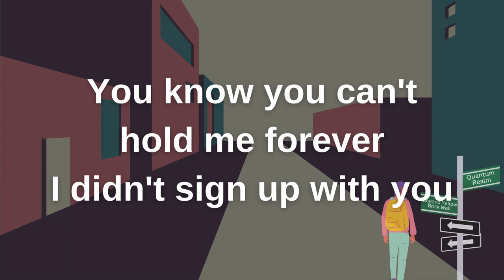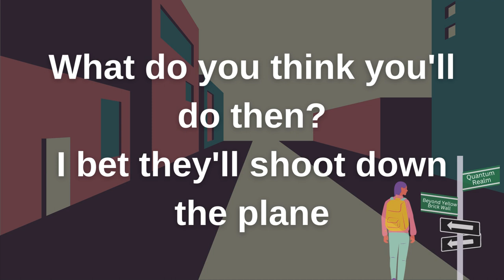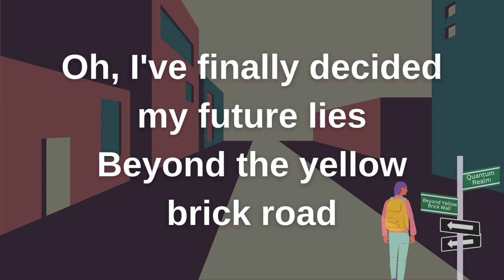Goodbye Yellow Brick Road - Elton John (Lyrics) - "Ant-Man & The Wasp Quantumania" trailer song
Full lyrics in description.

LYRICS:
When are you gonna come down?
When are you going to land?
I should have stayed on the farm
I should have listened to my old man
You know you can't hold me forever
I didn't sign up with you
I'm not a present for your friends to open
This boy's too young to be singing
The blues, ah, ah
So goodbye yellow brick road
Where the dogs of society howl
You can't plant me in your penthouse
I'm going back to my plough
Back to the howling old owl in the woods
Hunting the horny back toad
Oh, I've finally decided my future lies
Beyond the yellow brick road
Ah, ah
What do you think you'll do then?
I bet they'll shoot down the plane
It'll take you a couple of vodka and tonics
To set you on your feet again
Maybe you'll get a replacement
There's plenty like me to be found
Mongrels who ain't got a penny
Sniffing for tidbits like you
On the ground, ah, ah
Ah, ah